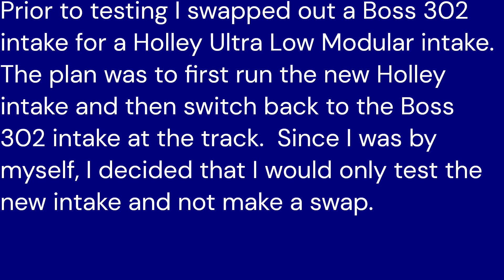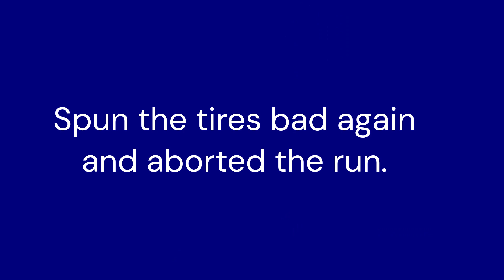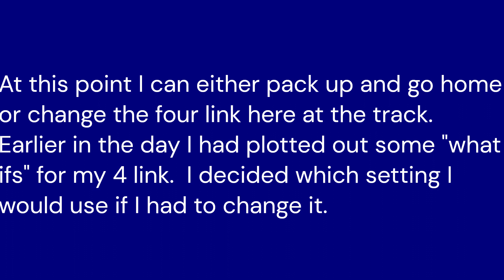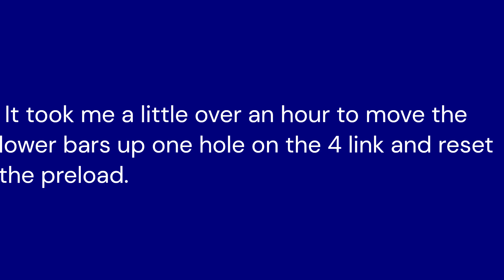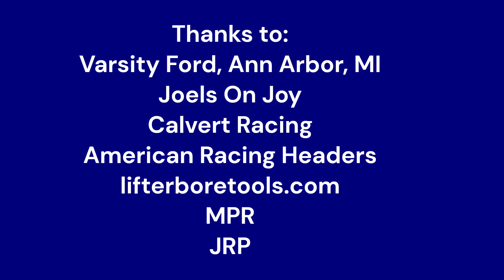Testing at Milan - 96 - FGT/G Mustang 5-31-2023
Testing a new Holley Ultra Low Modular intake on my Super Stock FGT/G 96 Mustang.  For the past several years I have been running a Ford Boss 302 intake on my 5.0 L Coyote.  I did not do a back to back test since I can't get any help to go with me.   My testing plans were upended when I had to first make some changes that I knew were inevitable, but I had been putting off.